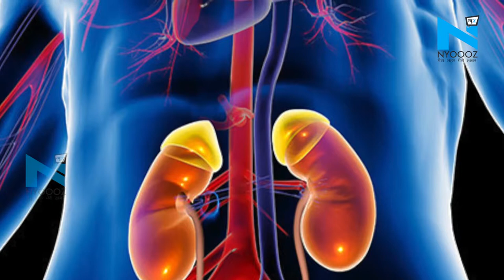Lalu Yadav को Kidney देने को तैयार हैं Bihar के प्रवीण और प्रियंका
चारा घोटाला में सजायाफ्ता बिहार के पूर्व मुख्यमंत्री और राष्ट्रीय जनता दल के अध्यक्ष लालू यादव की मदद के लिए बिहार का एक दंपति सामने आया है. दरअसल, लालू यादव फिलहाल कई बीमारियों से घिरे हैं और उनका रांची स्थित रिम्स में इलाज चल रहा है. डॉक्टरों के मुताबिक, उनकी किडनी लगभग 65 फीसदी खराब हो चुकी है, जो उनके स्वास्थ्य के लिए चिंताजनक है. बीच में तो लालू यादव का ब्लड प्रेशर भी काफी कम हो गया था. रिम्स की तरफ से जारी लालू यादव की किडनी रिपोर्ट के मुताबिक, लालू प्रसाद यादव की किडनी काफी हद तक खराब हो चुकी है. हालांकि हाल ही में कुछ सुधार हुआ है लेकिन स्थिति चिंताजनक ही है. ऐसे में सहरसा के एक दंपति ने लालू यादव के लिए अपनी किडनी दान करने की घोषणा की है. ये घोषणा लोजद नेता प्रवीण आनंद और उनकी पत्नी प्रियंका आनंद ने की है. लोजद नेता ने कहा कि लालू यादव गरीबों, शोषितों और दबे-कुचलों के नेता हैं. उनके जिंदा रहने से विपक्ष जिंदा रहेगा, यही वजह है कि वो उन्हें अपनी किडनी दान करना चाहते हैं. वहीं जिला पार्षद प्रियंका आनंद का कहना है कि मैं चाहती हूं कि मेरी किडनी की जांच की जाए. अगर मेरी किडनी उनसे मैच खाती है तो हम लालू जी को अपनी किडनी देने को तैयार हैं.